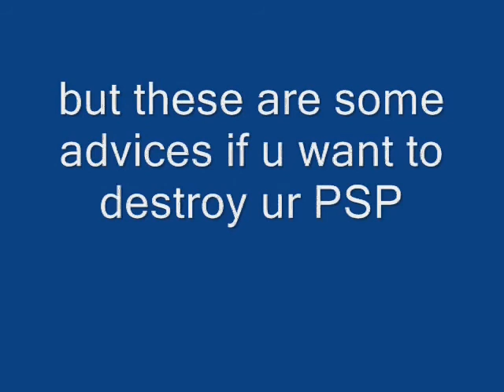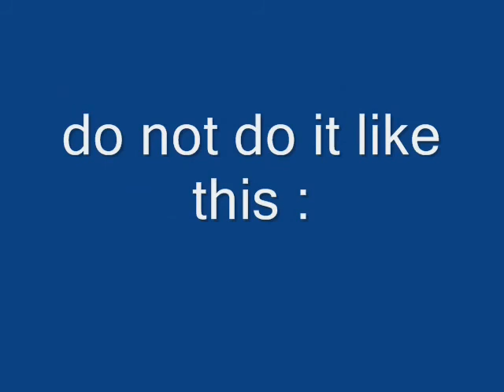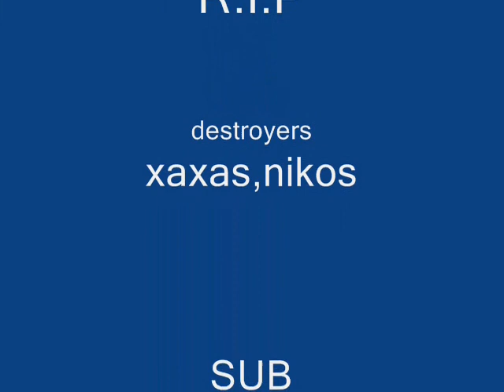How to destroy your psp